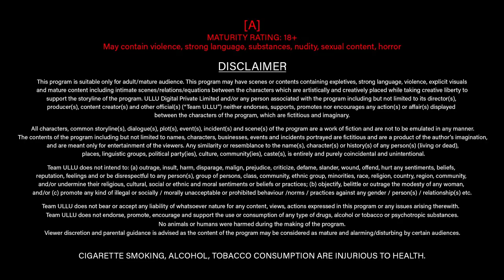Kavita Bhabhi Season 3 Part 4 official Trailer Releasing 22nd March